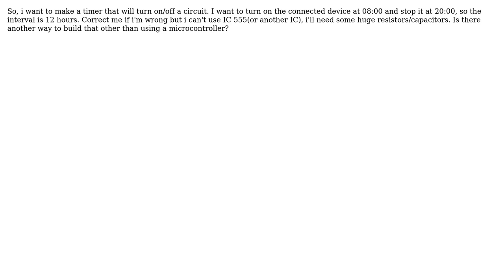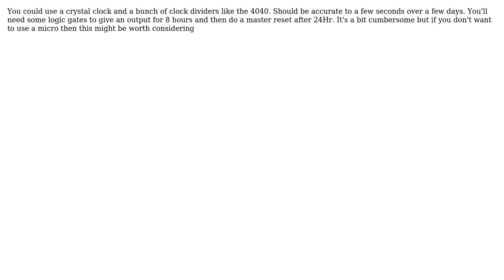Building a 12 hour timer (2 Solutions!!)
Building a 12 hour timer

With thanks & praise to God, and with thanks to the many people who have made this project possible! | Content (except music & images) licensed under CC BY-SA | Music | Images & others | With thanks to user user20323 user Anindo Ghosh user Andy aka and the Stack Exchange Network Trademarks are property of their respective owners. You are responsible for your own actions.